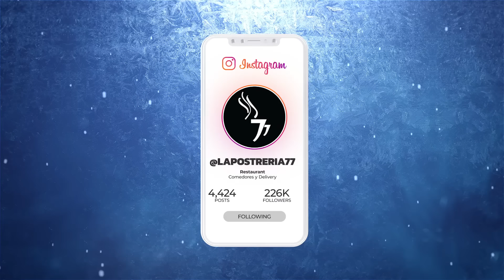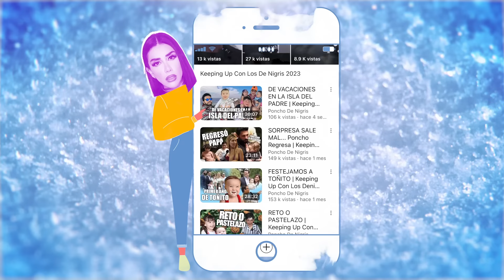Poncho de Nigris: Por la ENVIDIA quieren que NOS AGARREMOS A M4DR4ZOS 💥🥊 | Karime Kooler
El famosisimo Poncho de Nigris se pasó por el foro más frio para contarnos sobre su éxito, la fama, la vida pública y como le echan bronc4 solamente por ser autentico y no mostrar mascaras.